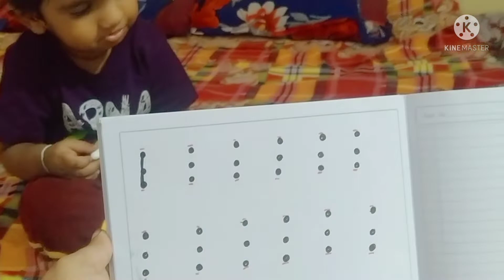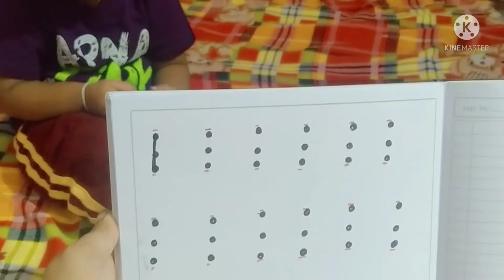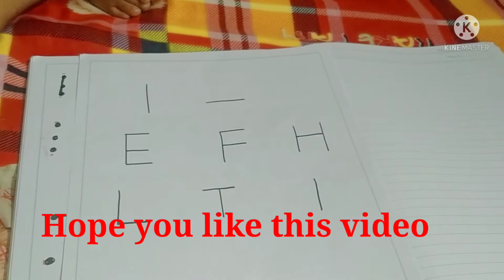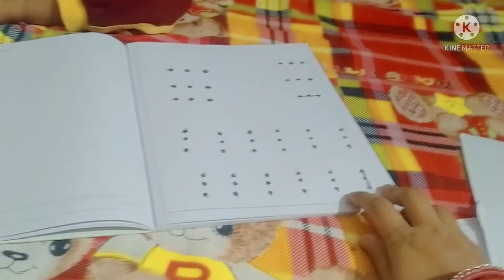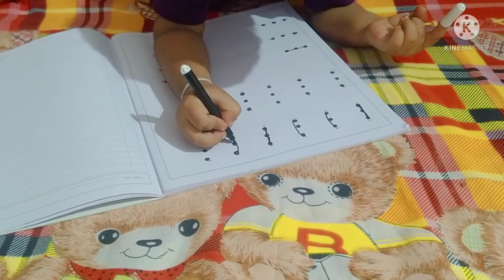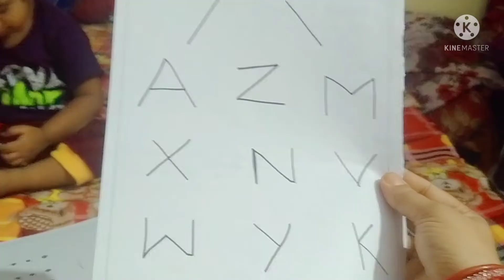How to introduce writing for toddlers/How to teach writing for 2-3 years old child properly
How to introduce writing for toddlers
How to teach writing for 2-3 years old child